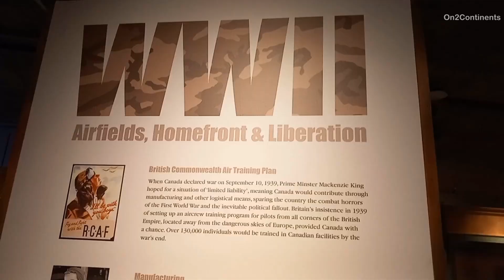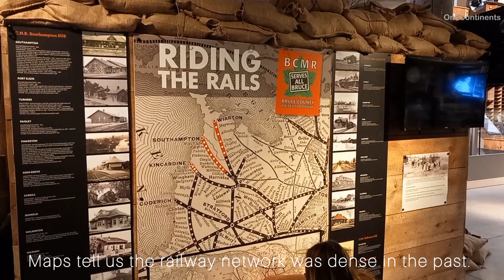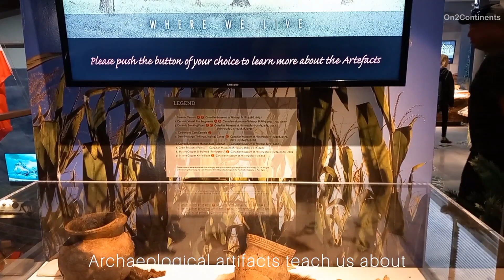Bruce County Museum in Southampton, Ontario, Canada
When you visit Sounthampton in Ontario, this museum is a great place for spending some fun family time.

On2Continents is a London-Ontario-based family travel blog specialized in travel in Europe and America. With a special love for Central Europe and Canada, you can find videos, articles and travel guides on cities, castles, caves and mountains in those regions. We are all about meaningful experiences.

Video: On2Continents.com